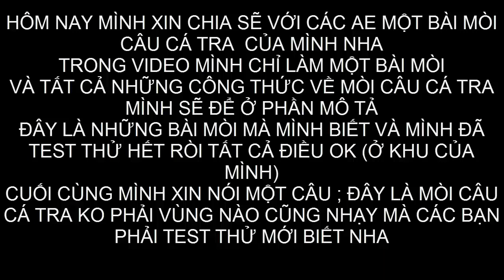Mòi câu cá tra sông | Tất cả những bài mòi câu cá tra sông ở phân mô tả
CLIP này mình xin chia sẽ cho ae cần thủ một số bài mòi câu cá tra sông mà mình biết nha . Tất cả những công thức mòi dưới đây mình đã làm và thử qua hết rồi tất cả điều ook , nhưng sẵn đây mình sẽ nói luôn những bài mòi này  không phải vùng nào cá cũng ăn mà các bạn phải làm thử mới biết đc kết quả nha
              CÔNG THỨC LÀM MỒI CÂU CÁ TRA SÔNG
  1 Thức viên từ 4ly đến 10ly ngâm nước sao cho vừa câu +trộn với cơm mẻ chua ,xào hay ko xào gì cũng đc  Tỉ lệ mình thường dùng là 0.5kg mồi + 1 chén cơm mẻ.
2  Thức ăn viên0.5kg + 1 viên con bò+2 thìa sữa bò
3 Thức ăn viên 0.5kg ngâm với tình mùi chuối 1 muỗng cà phê
4 Cơm ủ chua 1 tô + 1 hủ sữa chua+1 viên con bò cười   ủ lại 5 đến 7 ngày
5. Búng 1kg + nữa lon sữa ông thọ +1 chén cơm mẻ rồi ủ lại từ 5 đến
      7 ngày    điều kiện câu nước ko chảy
6. cơm nấu với nước dừa ủ 7 ngày
7. chuối sim, chuối già, bần,
8. thức ăn viên ít đạm trộn với bột mì
9. Thức ăn viên trộn với bánh mì
10.bình bát bóp chung với thức ăn đã ngâm mềm
       CÒN MỘT SỐ BÀI MỒI NỮA MÌNH CHƯA THỬ NÊN CHƯA CHIA CHO AE KHI NÀO MÌNH TEST RỒI SẼ CHIA CHO AE SAU
     CHÚC AE THÀNH CÔNG   ĐỪNG QUÊN ĐĂNG KÝ NẾU THẤY HAY
  MÌNH SẼ NGHI NHẬN TẤT CẢ NHỮNG GÓP Ý CỦA AE.
Kênh được ra nhằm mục đích chia sẻ kinh nghiệm câu cá và giới thiệu các điểm câu trong khu vực miền tây
Đặt biệt là chia sẻ  với các ae về những chuyến đi câu đầy thú vị của mình
  Lời cuối là chúc ae đi câu được nhìu hugo ha